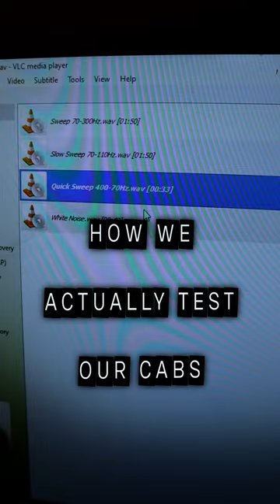How people think we test our cabs vs. what we actually do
Obviously, if we're designing or re-designing a cab it will get put through the motions with a full rig and a sh*t-hot guitarists/bassist.

Day-to-day however, we can rely on our trusty tone sweeps and isolated guitar tracks, paired with some well-honed ears.

We have done plenty of cab demos and driver comparisons, all of which can be viewed on "the tube"- follow the top link in our bio to reach our channel!

(@jamesbowden.music the sh*t-hot guitarist in this particular video)